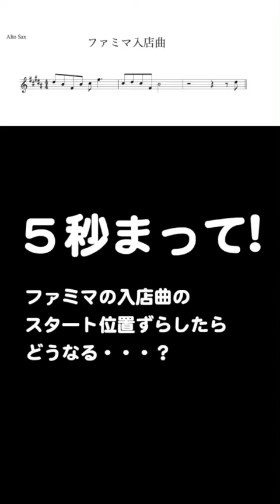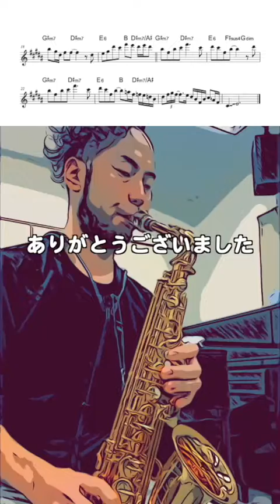ファミマ入店曲アレンジ フルver.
協賛： YogiboSOCIALGOOD 本気出してみた 音楽家 ファミマ入店曲 サックス 日本音楽家支援協会 編曲